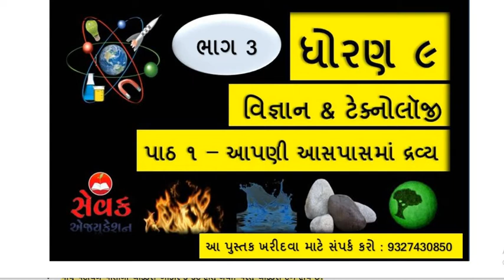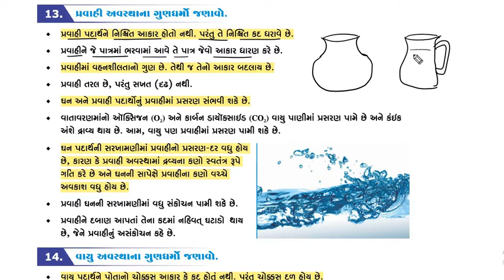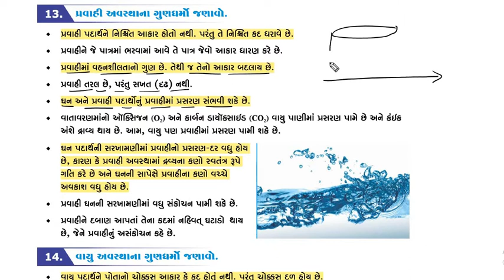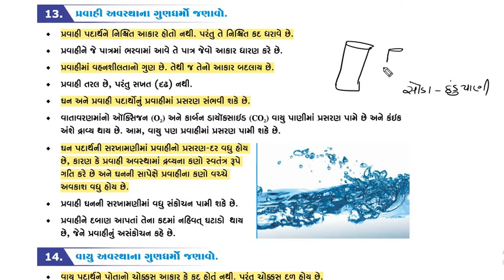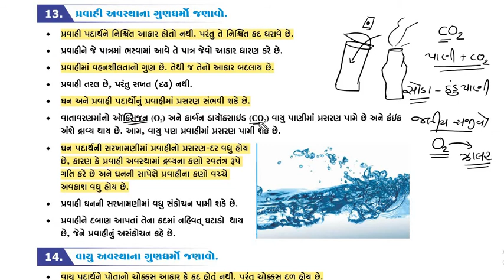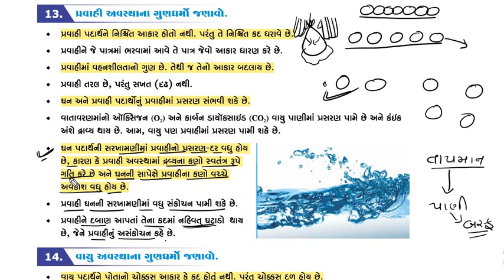STD9 || SCIENCE || CHAP 1 || આપણી આસપાસમાં દ્રવ્ય ||PART 3 || NCERT - MATTER AROUND US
NCERT gujarati medium std 9 chapter
 1 - આપણી આસપાસ મા દ્રવ્ય - NCERT - MATTER AROUND US

ધોરણ ૯ - પાઠ -૧  આપણી આસપાસ મા દ્રવ્ય